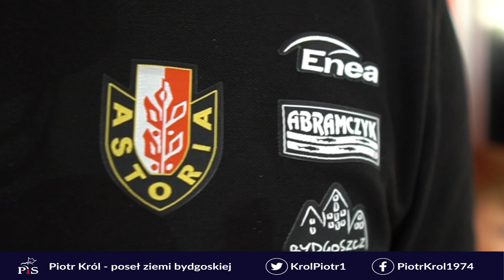Prezentacja drużyny @EneaAstoriaBydgoszcz przed sezonem 2023/2024